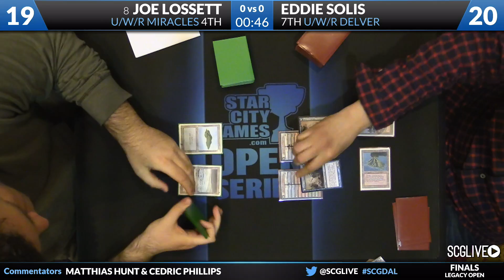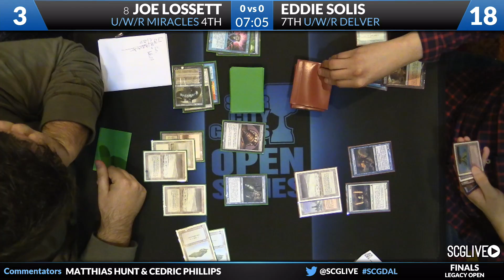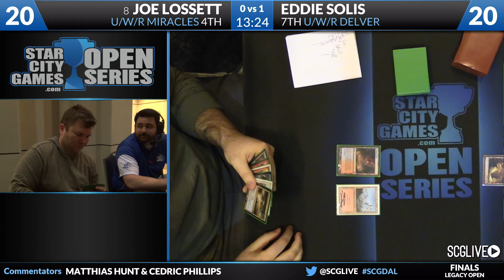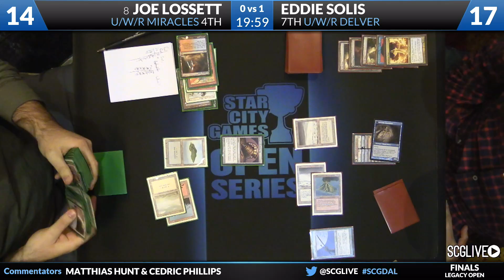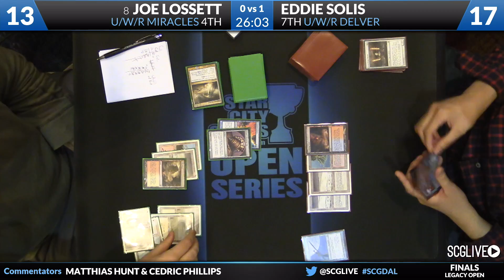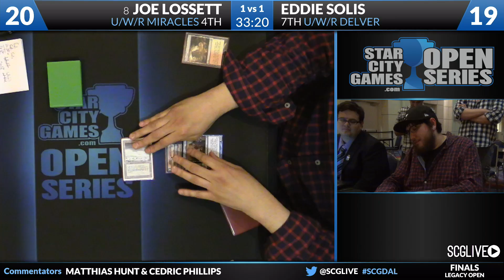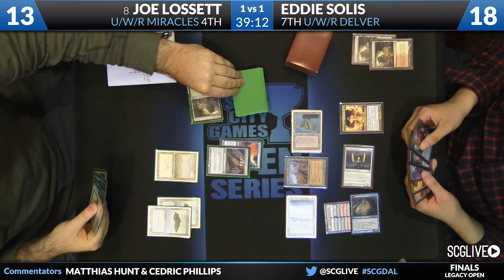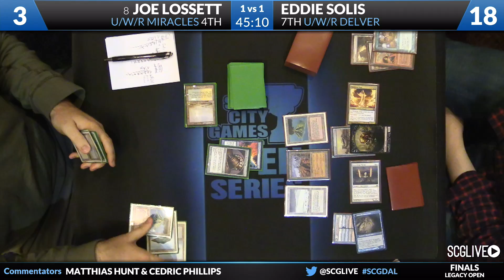SCGDAL - Legacy - Finals - Joe Lossett vs Eddie Solis